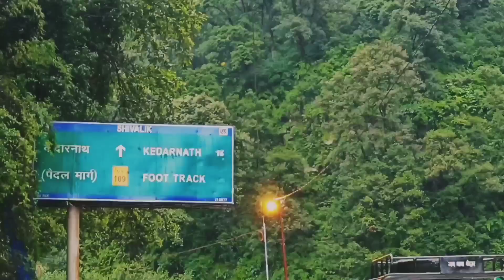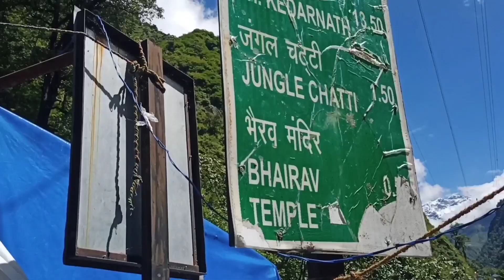Kedarnath Yatra||Full Video